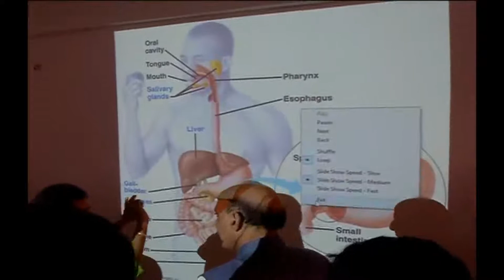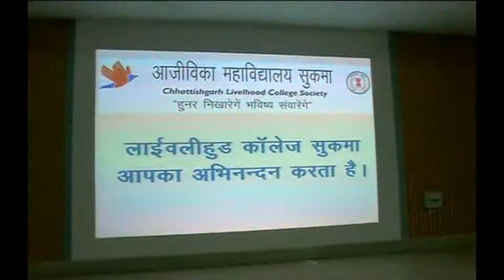Shri Rajnath Singh visit to Education City in Sukma (Chhattisgarh) on 31-05-2015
The Union Home Minister Shri Rajnath Singh visit to Education City in Sukma (Chhattisgarh) on 31st May 2015